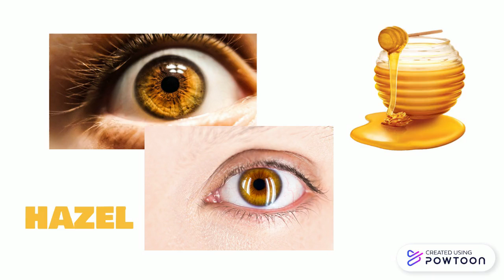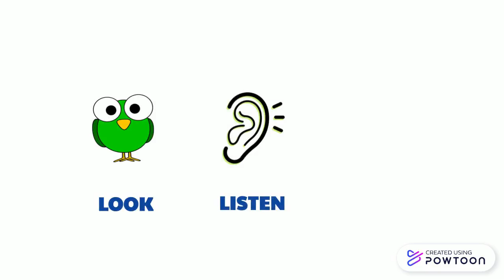Eye Colors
Students can practice describing eye colors (and whether big or small).
Pictures thanks to Unsplash.com and Pexels.com.